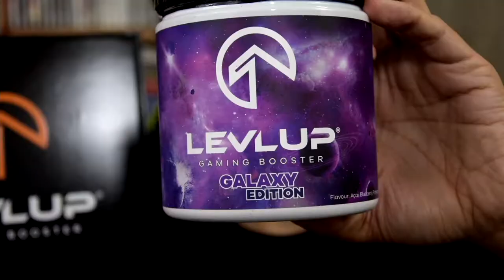Un Gusto ＧＡＬＡＴＴＩＣＯ - LEVL UP Galaxy Edition [UNBOXING]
HI HI People of Youtube! Bentornati negli Unboxing. Oggi, spinto dalla curiosità, creata dalle continue pubblicità, ho deciso di provare LEVL UP. Sono entrato nel sito e ho scelto il gusto che più mi interessava. Funzionerà? Sarà Buono? Scopriamolo!